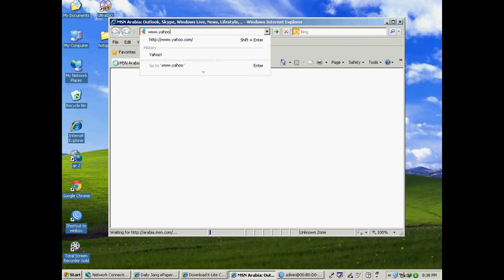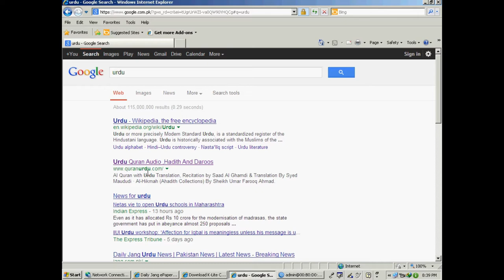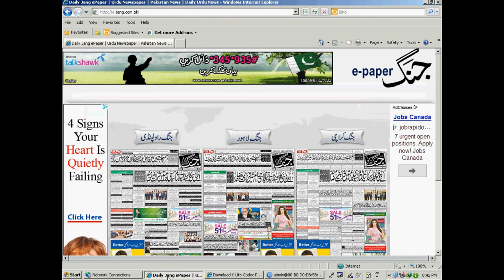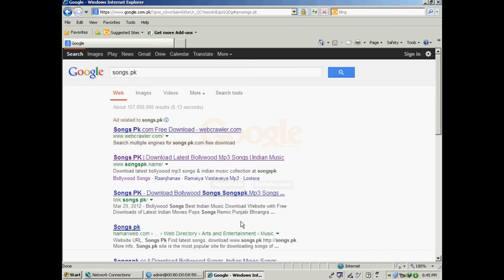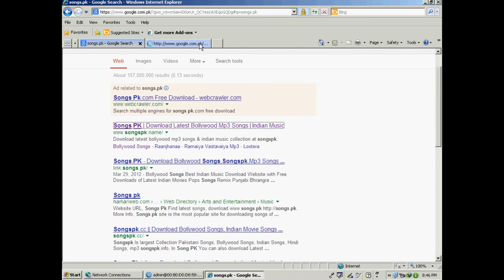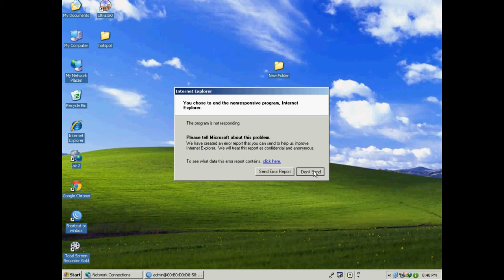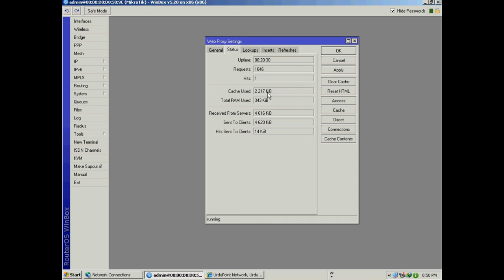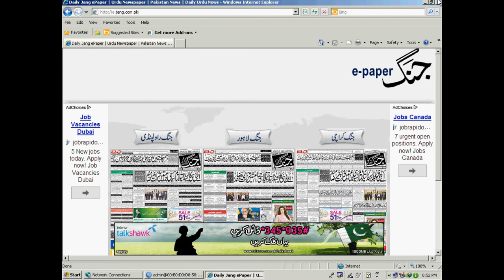Mikrotik Lecture 4 Cache Server Part 3 (14)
IT Secrets is a Youtube channel, is practically about Firewall and Router Configuration, as Mikrotik, Pfsense, Linux, FreeBSD, FreeNas, Nas4Free, Cisco  and Microsoft. It's additionally concealed specialized things and most recent strategies in computer network field.

Mikrotik Lecture 4 Cache Server Part 3, In this lecture you will learn about cache Server in Mikrotik, A cache server is a dedicated network server or service acting as a server that saves Web pages or other Internet content locally. By placing previously requested information in temporary storage, or cache, a cache server both speeds up access to data and reduces demand on an enterprise's bandwidth.

My Other Videos Link Mikrotik Zero to Hero Series